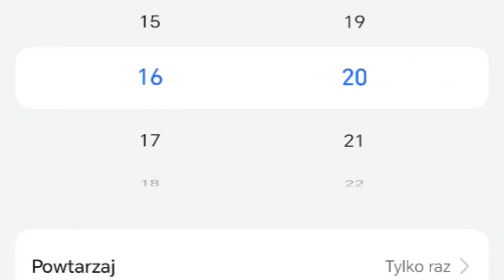JUNGLE GEMS - Będę się logować do gry co 3 godziny, codziennie!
Jungle Gems to wydarzenie dzięki któremu, albo inaczej, to wydarzenie przez które, będę logował się do gry co 3 godziny, a więc będę w grze co najmniej 8 razy w ciągu dnia. I to niezależnie od pory dnia czy nocy.

Link do ściągnięcia gry na każdy telefon – Google, iOS i komputer PC:

Explore our communities!
Explore our Subreddit on Reddit
Read the State of Survival Wiki
Jak zaoszczędzić wydatki na pakiety w grze State of Survival?
Dołącz do Appgallery i wykorzystuj kupony, cashback i wygrywaj nagrody rzeczowe!
Link do ściągnięcia gry na każdy telefon z Androidem + akcja promocyjna Huawei AppGallery
if you want to buy packages in State of Survival cheaper, migrate your account from GP to Appgallery with Official Appgallery State of Survival Ambassador – me ;-)

zostałem profesjonalnym polskim lektorem największego partnera tworzącego naturalnie brzmiące syntezatory mowy i oprogramowania do przekształcania tekstu na mowę, wykorzystując sztuczną inteligencję i głębokie uczenie.
Gdybyś chciał abym ja (mój głos) coś ci przeczytał, wystarczy założyć darmowe konto (10.000 znaków za friko) oraz dodać głos z tego linku:
miłej zabawy!